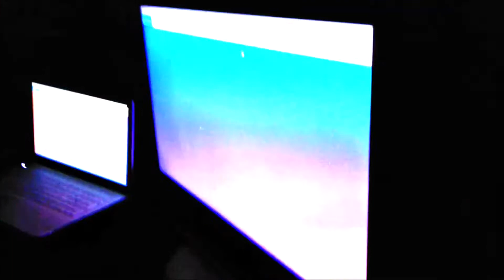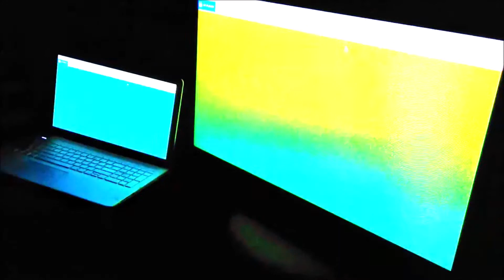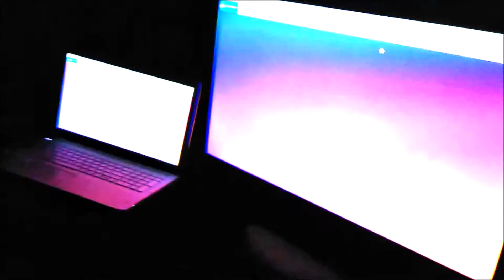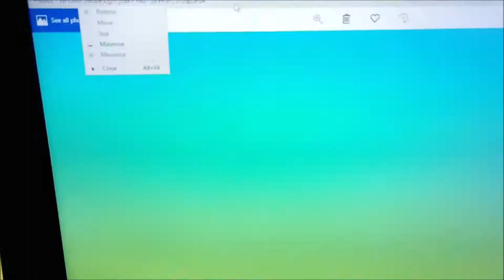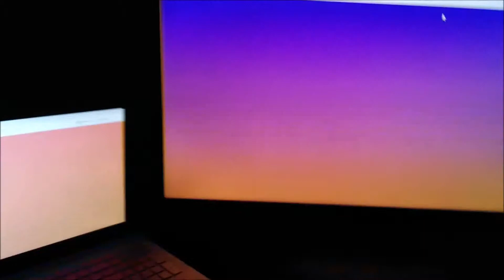Rat Bat Blue....